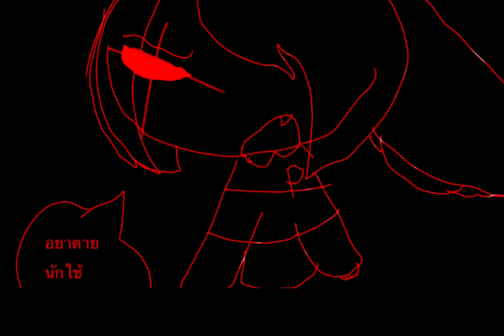ขนมหายไปไหนนะ?